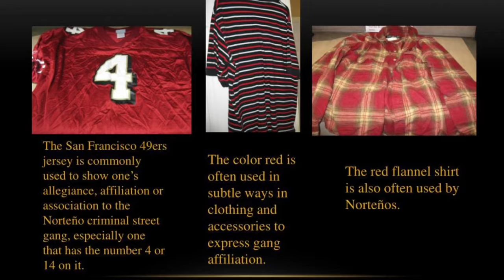The Story Of Fresno Bulldog Gang Couple Johnny Garcia and Kristy Flores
1. This video has no negative impact on the original works ( it would actually be positive for them ).
2. This video is also for teaching purposes
3. It is not transformative in nature.